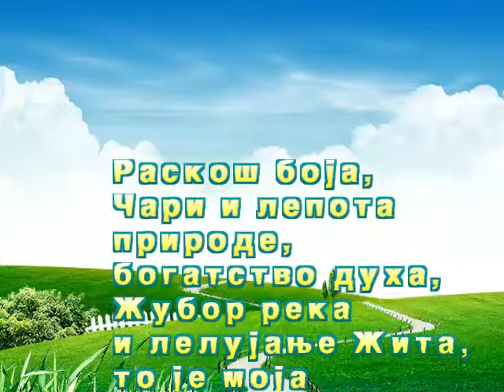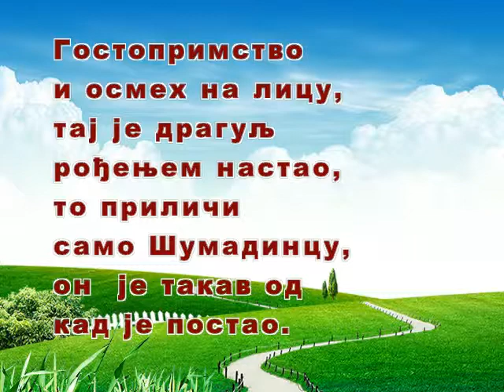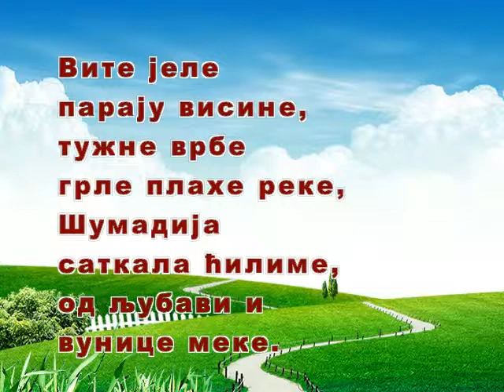МОЈА ШУМАДИЈА, М. Аксентијевић